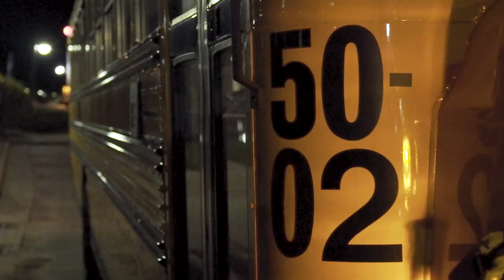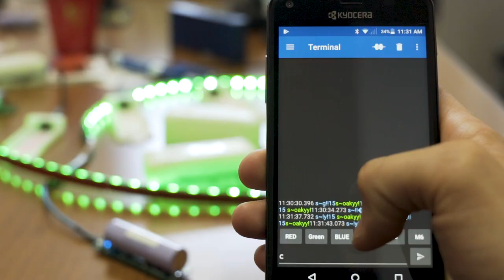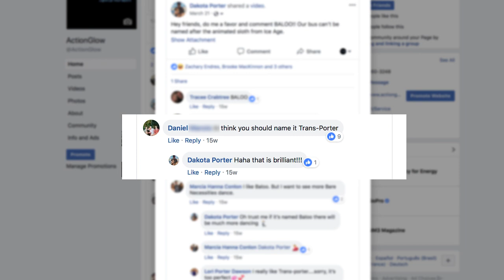Taking our SCHOOL BUS around the U.S.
Last May, we were finally able to acquire our dream ride, a 2002 BlueBird School Bus! After the conversion is complete and our second generation product is ready to hit the market, we will be traveling around the country selling our new product ActionGlow2 to mom-and-pop surf, skate, ski, and bike shops coast to coast. We wanted to follow in the footsteps of a few great and highly successful action sports entrepreneurs by going back to the grassroots way of selling. However, we are going to be the first to document the entire experience.

Welcome to the beginning of the LEDTheWay movement.

SPECIAL THANKS TO:
Shawn Roach
Jensen Diment
Trevor Mattis

GEAR USED:
Main Camera - Sony A7SII
Lens - Sony 24-70mm f2.8 GM
Secondary Camera - GoPro Hero 5
Audio - RODE VideoMic Pro Plus
Birds Eye - DJI Phantom

MAIL BOX:
ActionGlow